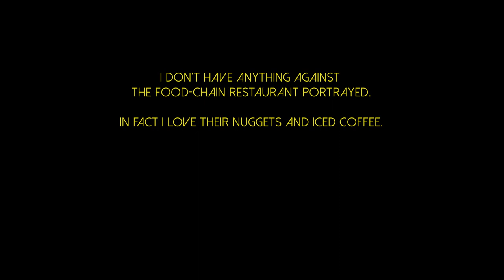Two sentence horror story by vince velazco.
Inspired from original two sentence horror story by Sam Spinelli (u/tasteofhemlock).

Visuals inspired from comic by Adam Ellis.

Directed by vincent velazco.

Filmed, produced, written, edited, starred and narrated by vincent velazco.

Music and additional sound by Alesia Davina, 23117649, Dmitrii Kolesnikov from Pixabay.com

I don't have anything against the food-chain restaurant portrayed in this short film. In fact, I love their nuggets and iced coffee and have never had any unpleasant experiences with their food or service.

No vincents were harmed in the making of this video apart from the sleep depravation from editing it.